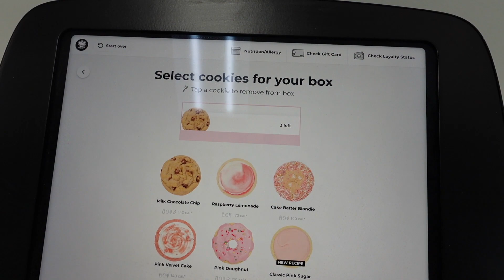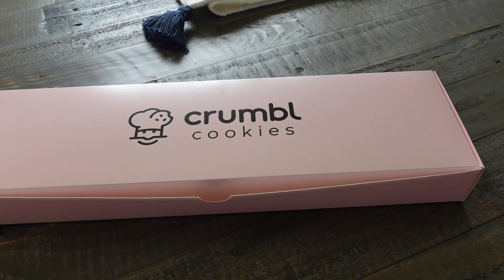Crumble Cookies Review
Moving To Orlando While Black Tips Advice and Community

YouTube Plan for Success Planner

Productive AF Planner

My Relocation Planner

⛽️Upside ⛽️
Check out this free app that gets you cash back on gas and other errands!

HouseWarming Wish List

10Stephanie

Florida Realtor team
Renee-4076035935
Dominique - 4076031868